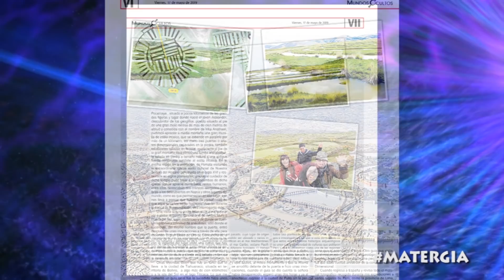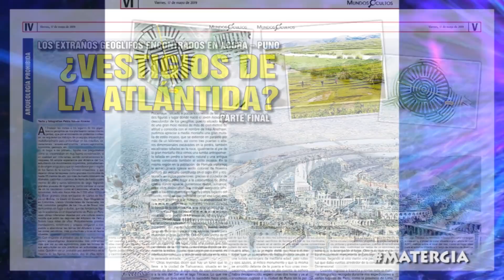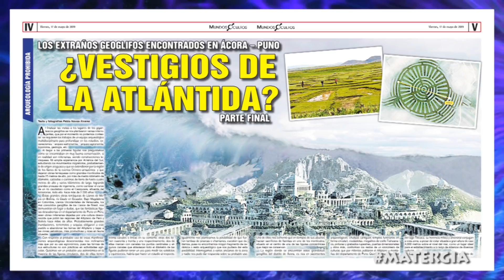HALLAN IMPRESIONANTES GEOGLIFOS EN ÁCORA¡¡ EL OJO DE WIRACOCHA: ¿VESTIGIOS DE LA ATLÁNTIDA AYMARA?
En uno de mis viajes a Puno en el año 2017, labré amistad con un hombre notable de la ciudad, él me comunicó casi en secreto, una información valiosísima, sobre la aparición de unos extraños geoglifos hallados en Ácora, es verdad que venía circulando información similar de otros geoglifos en otras zonas, pero los de Ácora eran particularmente inéditos, me envió incluso una foto con la ubicación.
Era algo increíble, ¿Quién los fabricó, son antiguos o modernos, con que propósito? Lamentablemente no pude ir ese año, pues no coincidió dentro de mi cronograma de viajes y postergué esta investigación, al poco tiempo, mi querido amigo el arqueólogo Pablo Novoa, recibió la misma información, esta vez de boca de un poblador del lugar y concretó la primera visita científica a los geoglifos de Ácora, luego vino la pandemia e impidió que fuéramos juntos a realizar tomas aéreas, sin embargo, Pablo a través del semanario Mundos Ocultos de Diario los Andes, nos alcanzó sendos informes arqueológicos. Vamos a compartir una nueva entrega sobre estos misteriosos dibujos gigantescos.
Hoy 2022 estoy de regreso para traerles este informe sobre los Crop-Circles ancestrales de Ácora, ahora sí, comencemos.